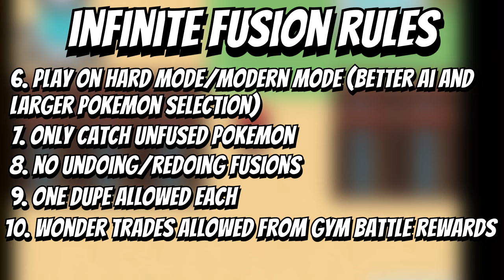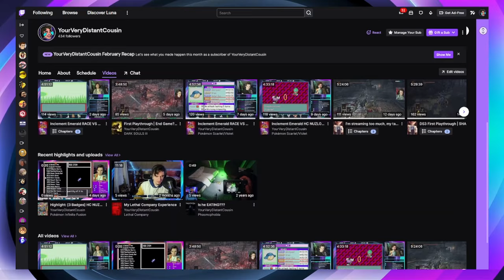I TRIED TO NUZLOCKE POKEMON INFINITE FUSION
Normal Nuzlocke Ruleset:
1. Fainting = Death
2. Can only catch the first Pokémon I find on each Route.
3. Nickname Pokémon Hardcore Nuzlocke Ruleset:
4. No items in battle (held items okay)
5. No leveling past the next gym leader/E4 (at the START of the battle)
6. Play on "Set" battle mode.

Infinite Fusion Nuzlocke Ruleset:
7. Play on Hard, Modern Mode.
8: I have to fuse pokemon to use them (grace period until Rival fight)
9: No undoing/redoing fusions
10: One dupe allowed per Pokemon (since they're half a fusion)
11. Wonder Trades are only allowed with fused Pokemon using the rewarded Wonder Trade Tickets from beating gym leaders